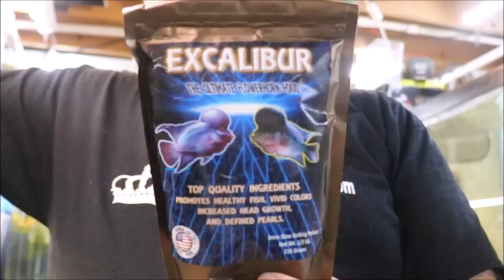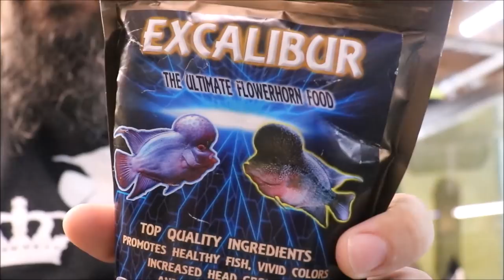Trying NEW Flowerhorn food for my SRD Flowerhorn Cichlid.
Trying some new food for Chewie. Excalibur! Does he like it, will he eat eat?
Will my Super Red Dragon Flowerhorn like his new food? Excalibur is new Flower Horn Food that was sent to me as to try. I hope my SRD Flowerhorn Cichlid likes it!

Buy Excalibur food here:
Excaliburfh.com

Seachem Prime

Seachem Safe

Prazi Pro

Ich X